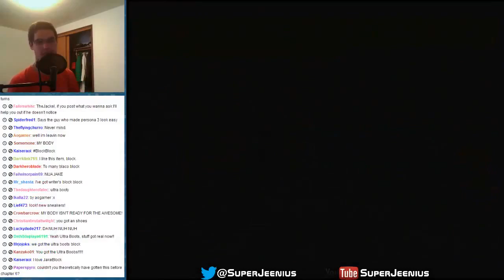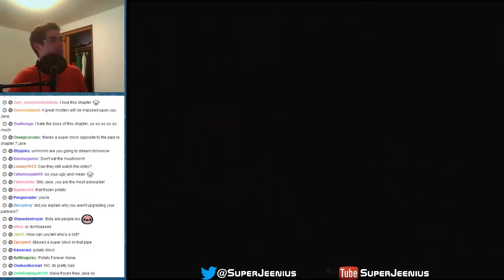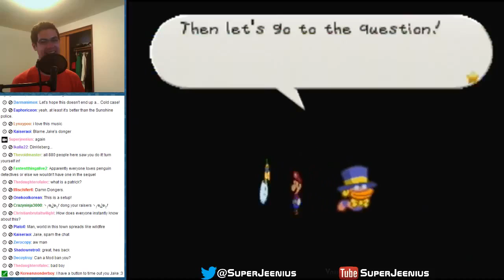Paper Mario Stream - Part 40